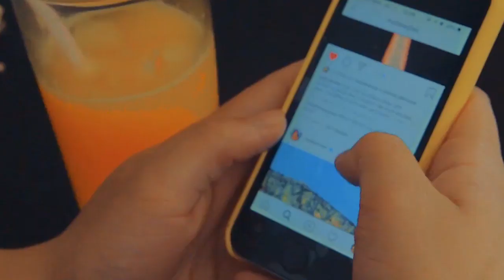(VOCÊ PRECISA VER ISSO)REAGINDO a Linda Mulher l Iyzis, Pump Killa, Buia Kalunga, Raggnomo e Mis Ivy